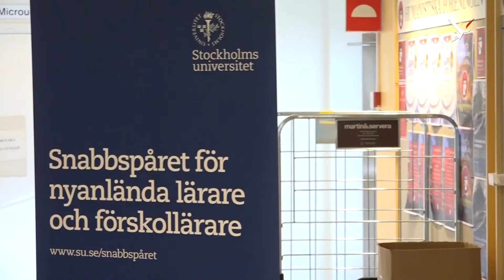تخريج دورة جديدة للمعلمين ضمن برنامج المسار السريع من جامعة ستوكهولم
الكومبس - تقرير مصور: تخريج دورة جديدة للمعلمين ضمن برنامج المسار السريع من جامعة ستوكهولم